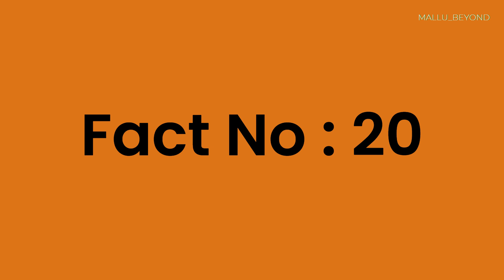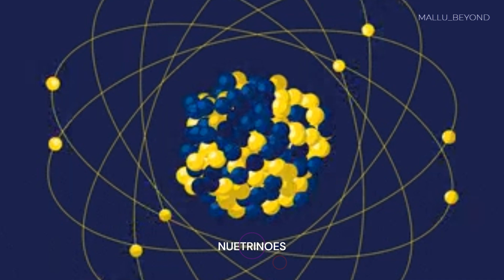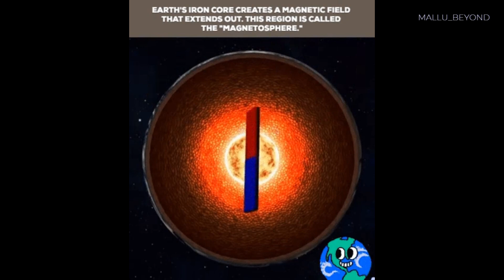99.3% പേർക്കും അറിയാത്ത ഞെട്ടിക്കുന്ന 21 പ്രപഞ്ച രഹസ്യങ്ങൾ || 21 Secrets of Our Universe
Stars are born in massive clouds of gas and dust known as stellar nurseries.
Dark energy is a mysterious force that fills the entire universe and causes its expansion.
Gravitational waves are ripples in space and time caused by massive objects like black holes.
The interstellar medium is a vast expanse of gas and dust between stars that aids in star formation.
Supermassive black holes reside at the centers of galaxies and influence their dynamics.
Astronomers measure distance to stars using stellar parallax, observing apparent shifts in position.
Redshift occurs when light from distant galaxies appears more reddish due to the universe's expansion.
The Milky Way belongs to a cluster of galaxies called the Local Group.
Supernova nucleosynthesis is an explosion that creates heavy elements like gold and uranium.
Neutrinos are elusive particles studied to gain insights into exploding stars and cosmic phenomena.
Time slows down near black holes due to gravitational influence.
The Sun's core reaches temperatures of 15 million degrees Celsius, enabling nuclear fusion.
Olympus Mons is the largest volcano in the solar system, towering 13.6 miles high.
The universe is expanding and accelerating, potentially due to dark energy.
The theoretical concept of white holes suggests the reverse of black holes.
Earth's magnetic field protects against harmful solar wind particles.
Wormholes are hypothetical shortcuts through space-time.
Cosmic microwave background radiation is a remnant of the Big Bang.
Light travels at incredible speeds, taking about 8 minutes and 20 seconds to reach Earth from the Sun.
The Sun's core: 15 million degrees Celsius (27 million degrees Fahrenheit), nuclear fusion creates helium and releases massive energy.

Video TimeStamp :
00:00 Intro
00:24 No,21How stars are Born
00:49 No,20 Do you know our universe has a mysterious energy
01:08 No,19 Supermassive blackholes
01:32 No, 18 Galaxies are seen in red colour
01:50 No,17 Huge explosions
02:10 No,16 Nuetrinoes
02:30 No,15 Out Neighbour galaxies
02:52 No,14 why space travellers become weightless
03:29 No,13 Do you know about Voyager 1
03:50 No,12 How they calculate the distance between the stars
04:32 No, 11 Biggest volcano in our solar system
04:57 No,10 What is Electro magnetic field
05:29 No, 9 space station
06:10 No, 8 Black holes
06:27 No,7 How old is our universe
06:46 No,6 Time travels is really possible or not
07:19 No,5 White holes
07:43 No,4 How hot is our sun
08:02 No,3after a million year out galaxy is going to collide
08:30 No,2 Do know how valuable is our wood
09:06 No,1 Red Giant Sun
09:32 End Of our space Journey

Voice : Mallu_Beyond Team